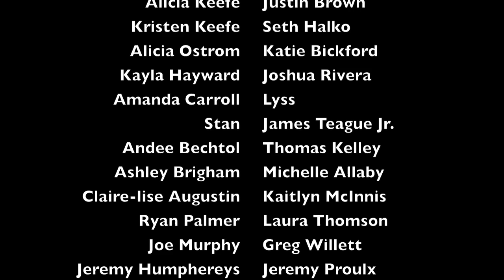flash mob.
The Folk Festival in Lowell, Massachusetts got a surprise on Friday when 52 people froze in time for three minutes.